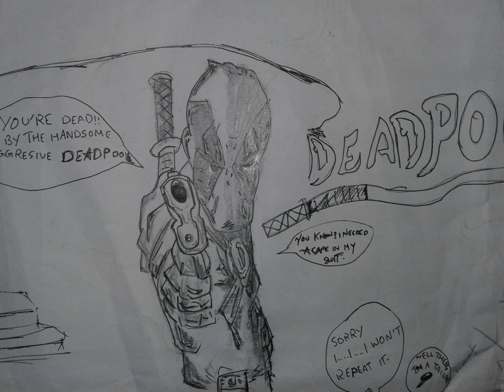kalashree art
art work by students